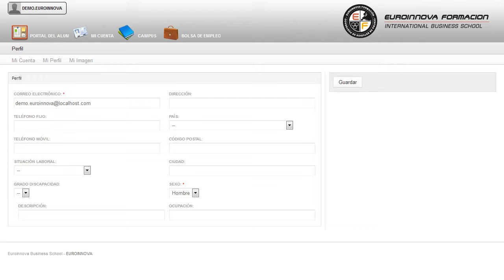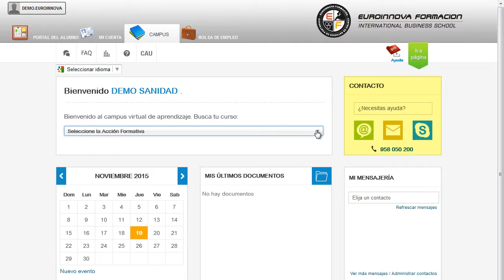Mf1794_3 Gestion De Acciones Comerciales De La Actividad De Mediacion A Distancia - Cursos Online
MF1794_3 Gestión de Acciones Comerciales de la Actividad de Mediación
 Este CURSO A DISTANCIA te capacita en: su curso, adquirirá todos los conceptos básicos sobre su curso. La presente formación se ajusta al itinerario formativo del Módulo Formativo MF1794_3 Gestión de acciones comerciales de la actividad de mediación, certificando el haber superado las distintas Unidades de Competencia en él incluidas, y va dirigido a la acreditación de las Competencias profesionales adquiridas a través de la experiencia laboral y de la formación no formal, vía por la que va a optar a la obtención del correspondiente Certificado de Profesionalidad, a través de las respectivas convocatorias que vayan publicando las distintas Comunidades Autónomas, así como el propio Ministerio de Trabajo (Real Decreto 1224/2009 de reconocimiento de las competencias profesionales adquiridas por experiencia laboral). Busca nuevas salidas profesionales aprendiendo sobre: su curso, adquiere todos los conocimientos necesarios con la realización del CURSO A DISTANCIA de su curso. MF1794_3 Gestión de Acciones Comerciales de la Actividad de Mediación está dirigido a los profesionales del mundo de la administración y gestión, concretamente en mediación de seguros y reaseguros privados y actividades auxiliares, dentro del área profesional de finanzas y seguros, y a todas aquellas personas interesadas en adquirir conocimientos relacionados con la gestión de acciones comerciales de la actividad de mediación. Desarrolla su actividad profesional por cuenta propia y ajena en empresas de actividades de mediación, mediando entre los tomadores de seguros o de reaseguros y asegurados de una parte, y las entidades aseguradoras o reaseguradoras autorizadas de otra, en el ámbito asegurador o reasegurador privado. Si su objetivo es iniciarte en el mundo laboral con: su curso. MF1794_3 Gestión de Acciones Comerciales de la Actividad de Mediación cumple los siguientes objetivos: - analizar la estructura y características de la actividad de mediación de seguros y reaseguros, así como su evolución e implicaciones con las entidades, distinguiendo las particularidades de los mismos y sus relaciones. Con este CURSO A DISTANCIA de MF1794_3 Gestión de Acciones Comerciales de la Actividad de Mediación, te proporcionará la formación necesaria para aplicar las técnicas de segmentación e investigación de mercados básicas, en acciones comerciales propias de la actividad de mediación, relacionando los diferentes segmentos, y los diferentes tipos de seguros y reaseguros. Entre el material entregado en este CURSO A DISTANCIA se adjunta un documento llamado Guía del Alumno dónde aparece un horario de tutorías telefónicas y una dirección de e-mail donde podrá enviar sus consultas, dudas y ejercicios.